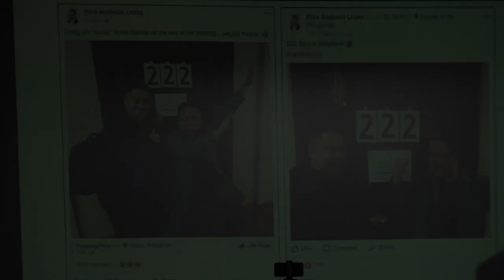Bloggers chided for taking ‘taunting’ photos in front of De Lima’s office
Senators Francis Pangilinan and Risa Hontiveros criticized “Thinking Pinoy” blog administrator Rey Joseph “RJ” Nieto for posting his “disrespectful” photo in front of Senator Leila De Lima’s office.